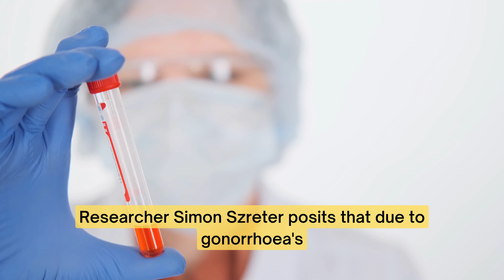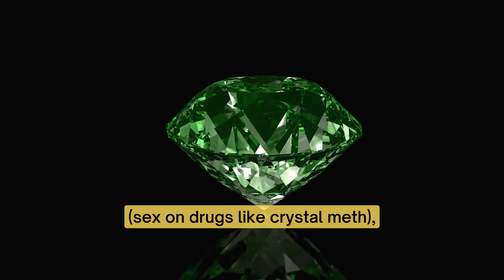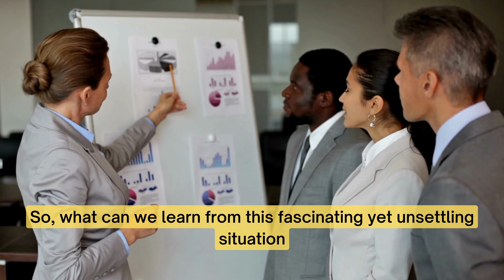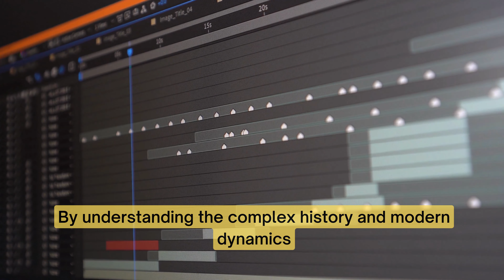Why London is RAGING with Sexually Transmitted Diseases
London is currently grappling with a historical surge in sexually transmitted infections, seeing gonorrhoea levels at their highest since 1918 and syphilis rates not seen since 1948. Tracing back to roots in the 1500s, the city's ongoing battle against STIs is influenced by factors such as a young, fast-growing population, extensive social networks, and marginalized communities. The modern dynamics of this epidemic underscore the importance of education, awareness, and destigmatizing conversations surrounding STIs, ultimately leading to healthier and safer lifestyles for all.